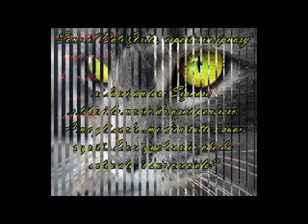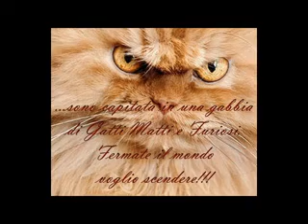Gatti furiosi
Colonia di simpatici gatti che miagolano tra loro e sono furiosi!